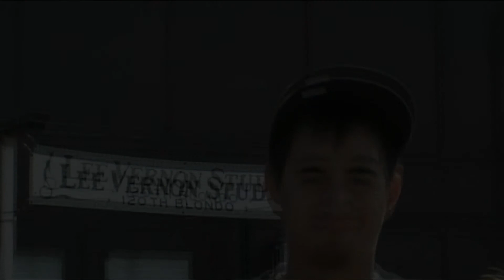Ice Cream Cruise 2011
The day time shots were primarily the "pre-gathering" to go to the ICC with the DI Crew (Dragon Imports).

A large amount of cars gathered to go driving around Omaha, NE. No official car count yet, but based upon what was there, had to be 1000+ that came and went throughout the event. Cops shut down an entire street at one point to derail cars from going a certain way, even regulars joes out driving.